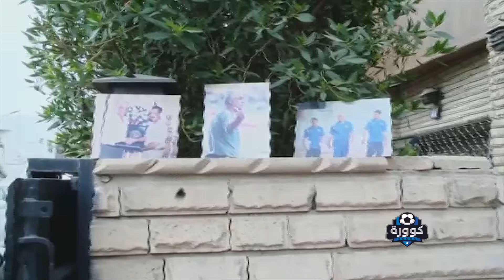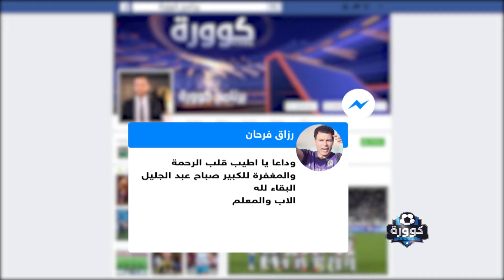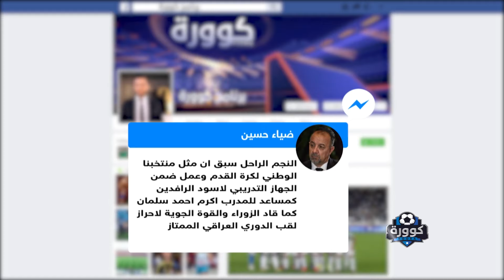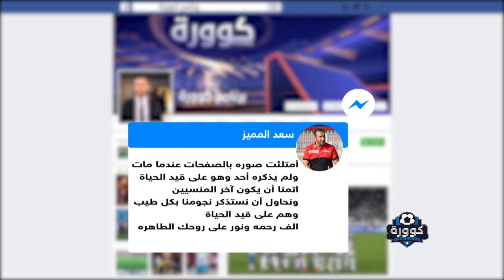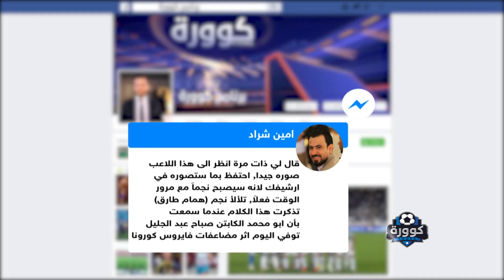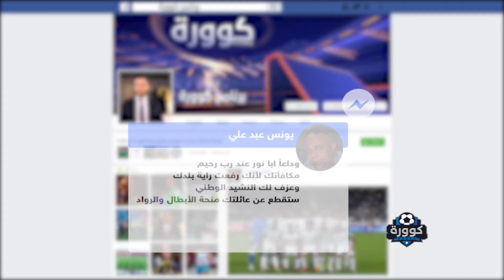كوورة 389 … رحيل نجم الكرة العراقية صباح عبد الجليل | خلف كريم / حميد سلمان